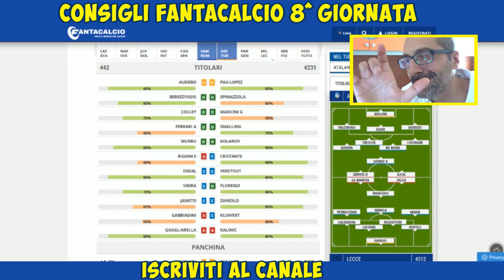Consigli Fantacalcio 8^ Giornata LO ZIO MENNOZZ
Ringraziamo la pausa per le nazionali per i tanti infortuni che ci ha regalato e ripartiamo con la Serie A.